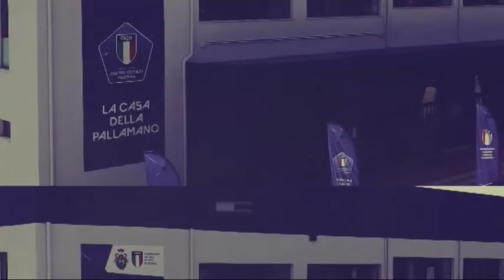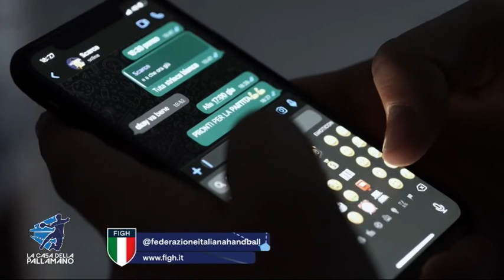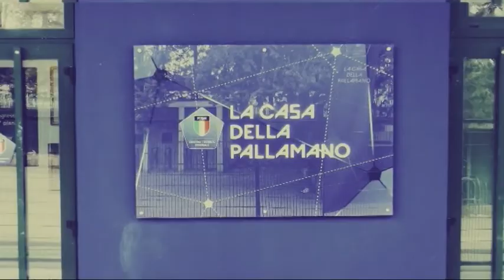La Casa della Pallamano del 28/01/2022